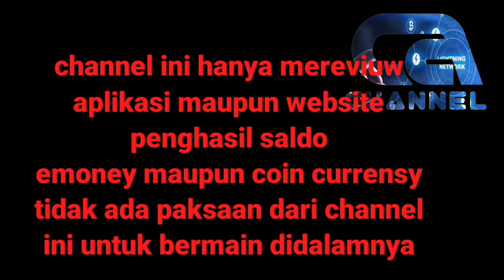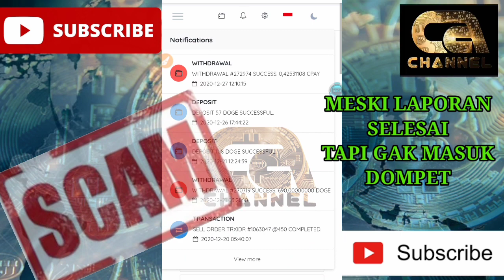withdraw situs gratis daftar 10.000 .wd masuk tapi....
ikuti diskusi situs legit
di